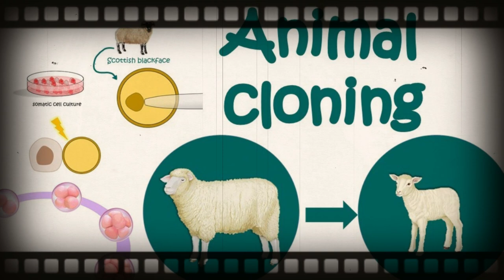बाल कटवाने से पहले नाई का इतिहास जान लीजिये | आज का नाई 200 साल पहले सर्जन हुआ करता था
बाल कटवाने से पहले नाई का इतिहास जान लीजिये, आज का नाई 200 साल पहले सर्जन हुआ करता था सुने पूरी कहानी राजीव भाई से